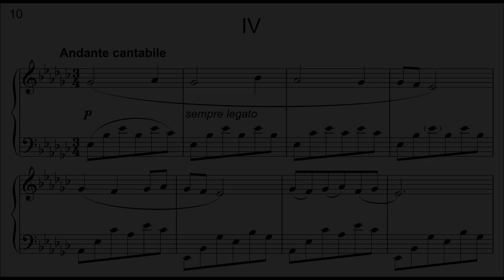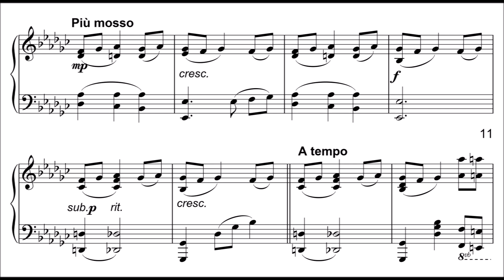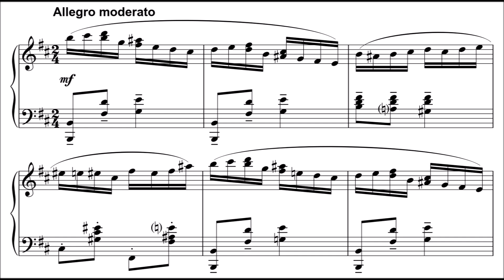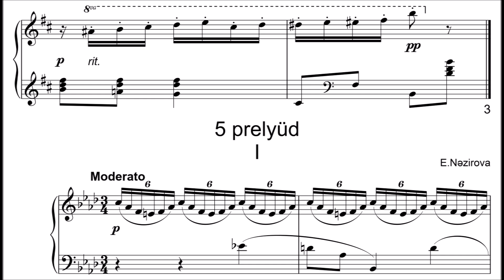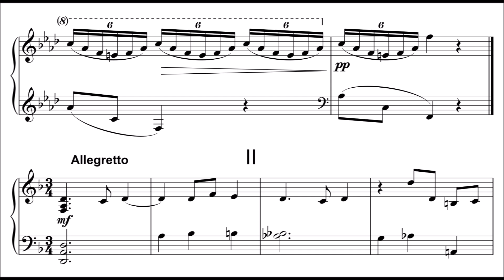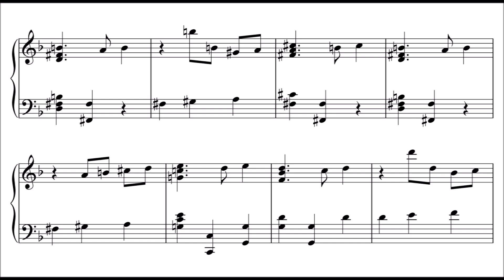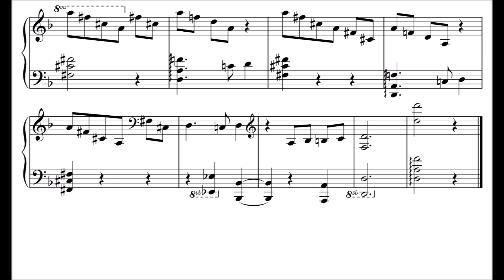Elmira Nəzirova: Selected Pieces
Prelude No.4 0:00
Prelude No.3 2:16
Prelude No.1 3:24
Etude No.2 4:40

Elmira Mirzarza gizi Nazirova ( November 30, 1928 , Baku - January 23, 2014 , Haifa ) — Azerbaijani composer, professor, Honored Artist of the Azerbaijan SSR (1964).

Elmira Mirzarza gizi Nazirova was born on November 30, 1928 in Baku. In 1950, she graduated from the piano class of professor Georgy Sharoyev at the Azerbaijan State Conservatory named after Uzeyir Hajibeyli , and in 1954, she graduated from the composition class of professor Boris Zeidman. From 1951, she taught in the piano class at the Conservatory. Since 1953, she was a member of the Union of Composers of the USSR and the Union of Composers of the Azerbaijan SSR .

E.Nazirova is the author of a number of works, including overture for symphony orchestra, three concertos for piano and orchestra, preludes and variations for piano, sonata for violin, cello and piano, works on Azerbaijani folk songs and romances.

E.Nazirova 's "Concerto for piano on Arabic theme" written together with the great Azerbaijani composer Fikret Amirov was a great event in Azerbaijani musical culture.

In addition to her creative work, E.Nazirova taught at the Azerbaijan State Conservatory for many years .

E.Nazirova, who lived in Israel since 1990, was engaged in teaching activities there. Among her students, there are laureates of a number of international competitions, they represent Azerbaijani culture in different countries.
She was awarded the Order of Honor of the USSR.

Professor Elmira Nazirova died on January 23, 2014 in Israel.